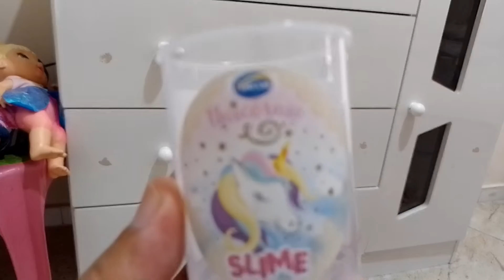GANHEI MEUS CHOCOLATES DE PÁSCOA 😍 Angeline Gomes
Gostou do meu vídeo  ? deixe o seu link 😉